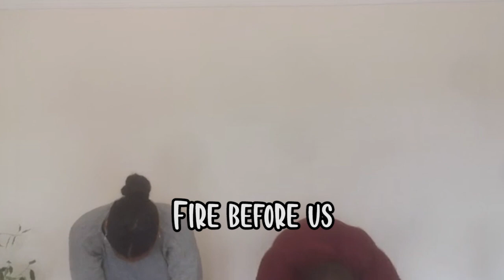My Lighthouse, Rend Collective, with actions by New Springs City Church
Members of New Springs City Church performing actions to My Lighthouse by Rend Collective, during the Coronavirus lockdown.